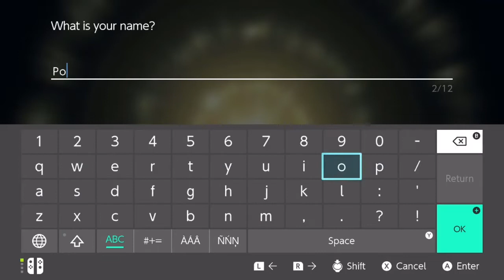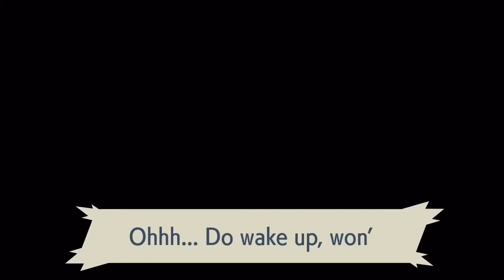Pokémon Legends: Arceus - Episode 1: Welcome to Hisui